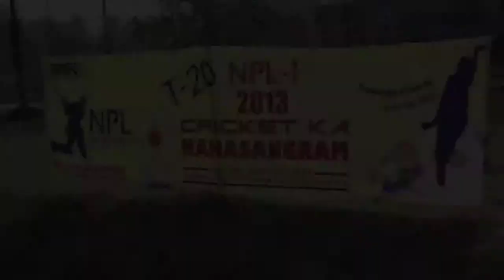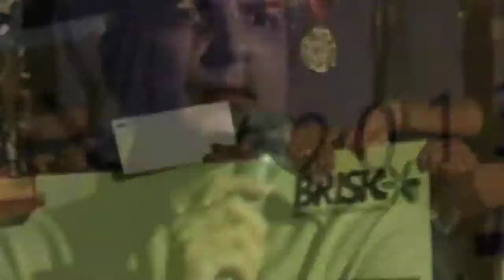Najafgarh Premier League 2013